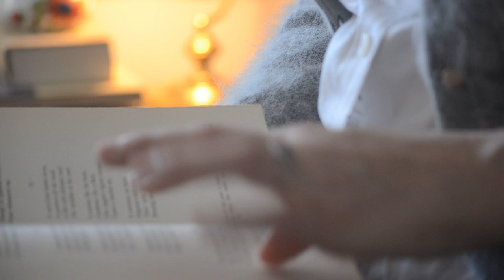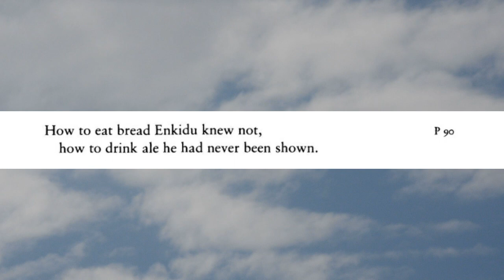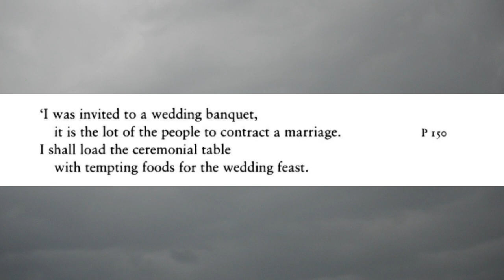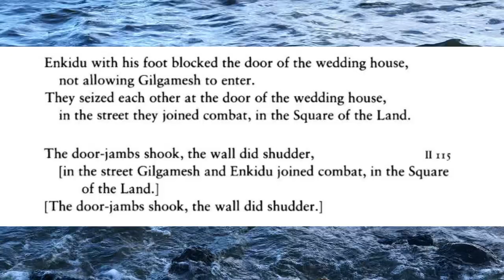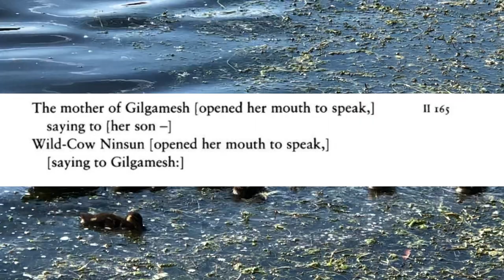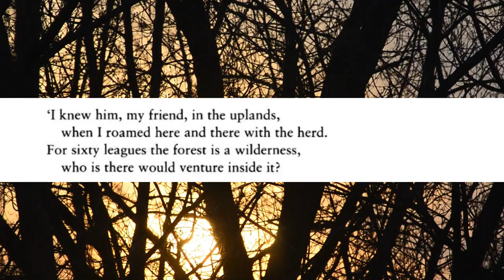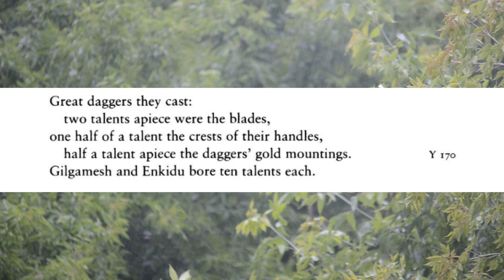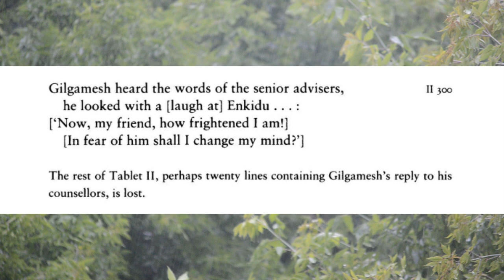Textual Analysis of the Epic of Gilgamesh Tablet 2 | Root of Ramose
This is a lecture-style, deep poetry analysis of the Epic of Gilgamesh, Tablet 2. In this video, I walk through the symbols and themes represented throughout the text, as well as the emotional impact of the formal structure.

This time around, I was able to speed up the video-making process by quite a bit, and this video is moreso aligned with the length I hope to make future installments of this series.

Sources Used:

*Article about kissing in Ancient Mesopotamia

*Criado, Miguel Ángel. “The First Kisses Were Recorded in Mesopotamia 4,500 Years Ago.” EL PAÍS English, 19 May 2023,

*A Brief History of the Cedar Trees of Lebanon

*Painting, "The Cedars of Lebanon" by Edward Lear, 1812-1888.

Timecards:

0:00 Introduction
1:16 Enkidu and Shamhat
3:52 Civilizing Enkidu
5:38 News of Conflict
8:36 The Fight
13:02 Seeking Counsel of the Mother Ninsun
15:50 Characterization of Humbaba
19:04 Preparing for the Journey